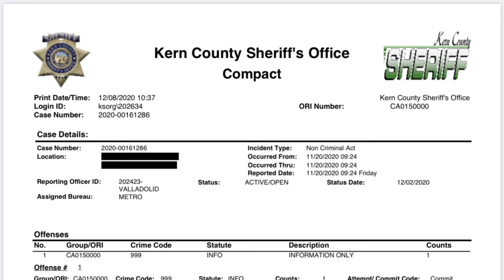Justice for Gypsy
A woman kicked her neighbor’s cat in the face on camera and the police did nothing about it. According to the police report the deputy said the kick was a “shooing motion.” Now the cat’s owners are demanding justice.